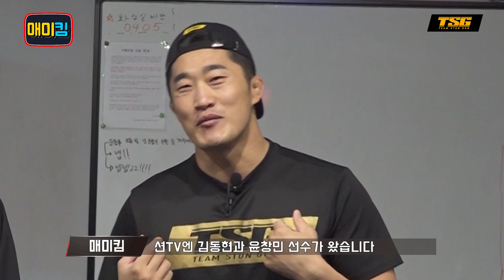션은 얼마나 잘 뛸까??(현역선수들도 2분 컷 당하는 기계에 도전ㄷㄷㄷ)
근육마사지의 정석! 속근육 마사지건!
“트라택 액티브건”
(이 링크를 이용하시면 40% 할인됩니다)

*팀스텀건 압구정본관 위치*
(네이버에 압구정팀매드 or 팀스턴건 검색하시면 자세한 정보가 나옵니다🙏즐겁게 운동 함께 해요💪)